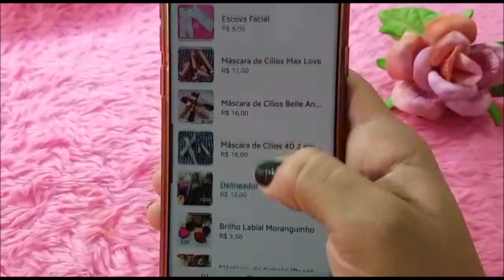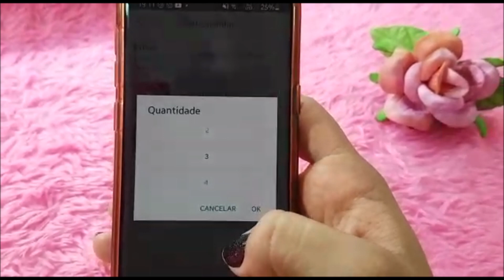Vendas Online | WhatsApp Business | Shopee?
Olá Pessoal!!!
No vídeo de hoje eu vim conversar com vocês sobre como estou fazendo minhas vendas Online e  Delivery.

Whatsapp da Loja Belamorfose Store  (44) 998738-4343
Instagram da Loja  @Belamorfose_store
Instagram Pessoal @Belamorfose
Facebook   Carina Paiva